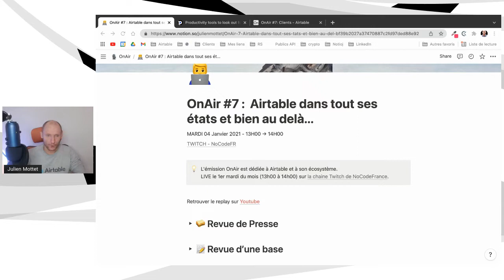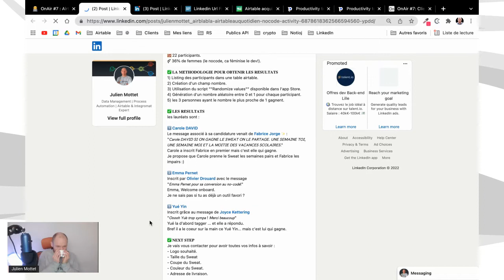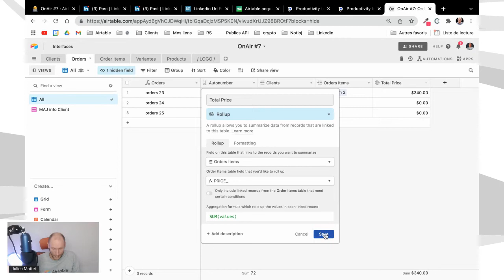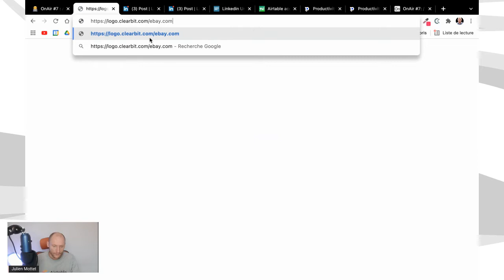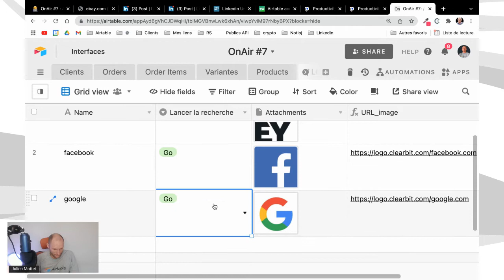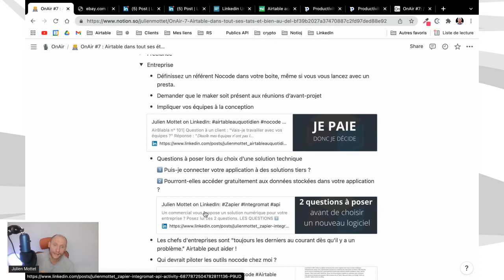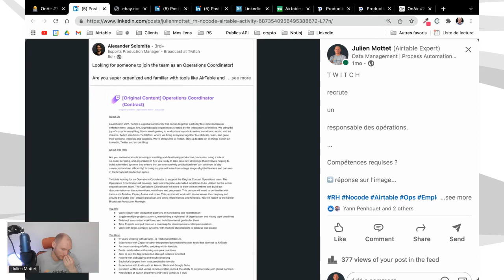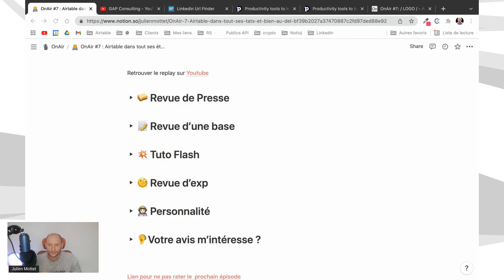OnAir # 7 - Progresser sur Airtable et Integromat chaque mois.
00:00 - Introduction
07:35 - Revue de Presse
17:21 - Erreurs classique des débutants - Gestion des commandes
28:35 - Tuto pour récupérer automatiquement des logos
39:29 -  Retour d'expériences de projets Nocode chez des clients.
55:59 - Découvrons Gareth Pronovost

Pour ne rien rater des prochains épisodes, rejoignez la chaîne.

Integromat - Pour connecter vos outils pc=julienmottet
Secret - Pour avoir de grosses réductions sur les outils : Pour recevoir jusqu'à 1000 euros de crédits sur Airtable, Notion et d'autres outils :